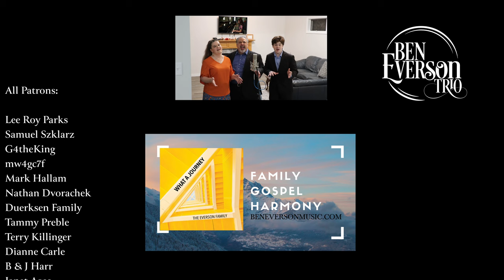Steppin' out in Faith | Ben Everson Trio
This great number by Jim and Melissa Brady is a toe-tapper that will encourage you to keep trusting the Lord! And a special thank-you to @NatalieRaynesMusic for her fantastic accompaniment skills!